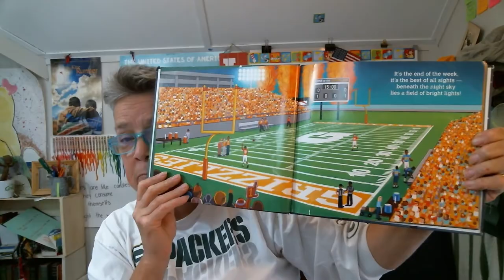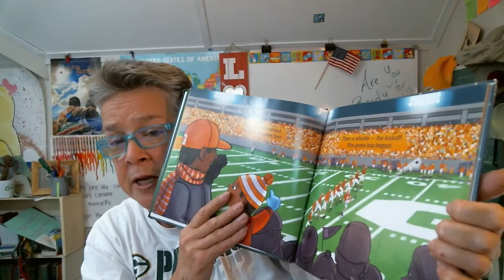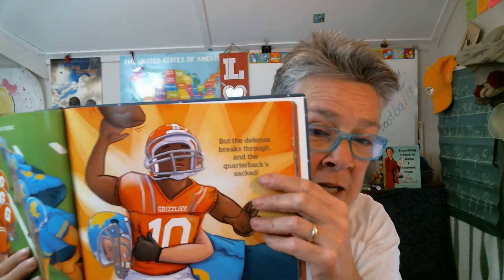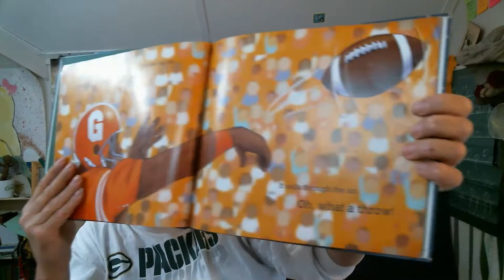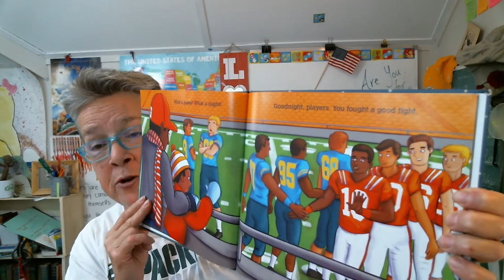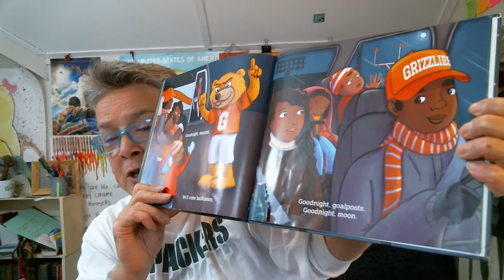Fluency Fun with Football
Practice and increase your reading fluency.  Learn more commonly used words and phrases in American English.  Read along and increase your knowledge and fluency when speaking abour American football.  Or just come and enjoy a good book!  It's fun for young and old. Oh, and anyone in between!